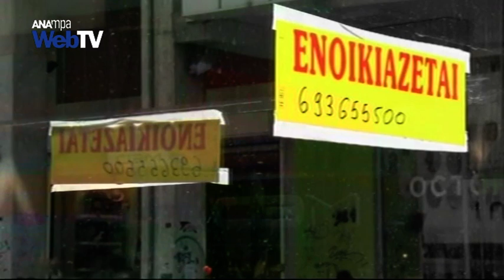Financial Times: Σκληρή στάση έναντι των δανειστών πρέπει να τηρήσει η Ελλάδα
Σκληρή στάση έναντι των δανειστών, είναι η συμβουλή των Financial Times  στην ελληνική κυβέρνηση , προκειμένου να πετύχει θετικό για την χώρα αποτέλεσμα στις εν εξελίξει διαπραγματεύσεις Σε άρθρο του ο Wolfgang Münchau υποστηρίζει ότι αυτός είναι ο μοναδικός τρόπος: Εναντίωση στο υφιστάμενο πρόγραμμα εξηγώντας ότι ο στόχος των πλεονασμάτων που προβλέπει το μνημόνιο είναι αδιανόητος για χώρες με τόσο υψηλά ποσοστά ανεργίας.Για αλλαγή του κλίματος που συνίσταται στο ότι έχει μετατοπιστεί το κέντρο βάρους σε μία πολιτική συζήτηση, έκανε λόγο σε συνέντευξη του στο ΑΠΕ ο γραμματέας  της κοινοβουλευτικής ομάδας του ΣΥΡΙΖΑ, Χρήστος Μαντάς, σχολιάζοντας το δημοσίευμα των F.T.